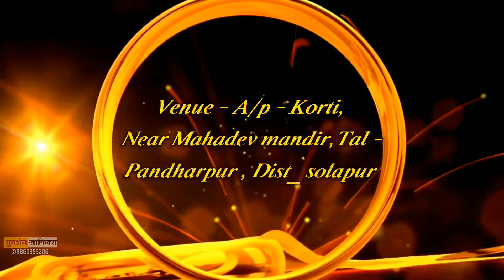# Reception video Edit पंढरपूर कोर्टी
आकर्षक फोटो डिझाईन्स / व्हिडीओ  करिता संपर्क करा..!